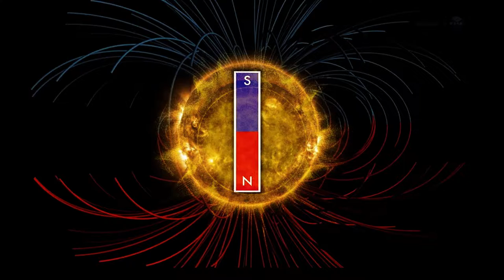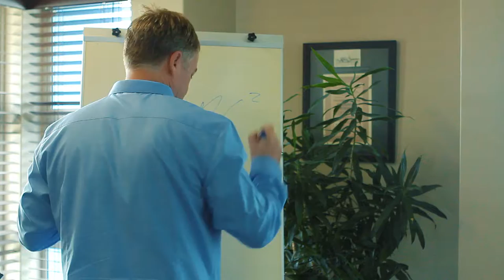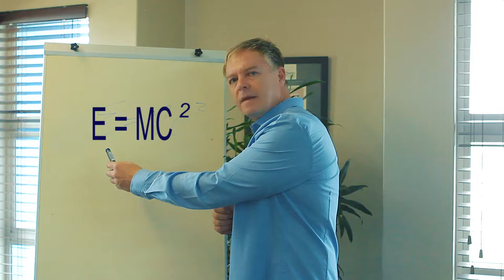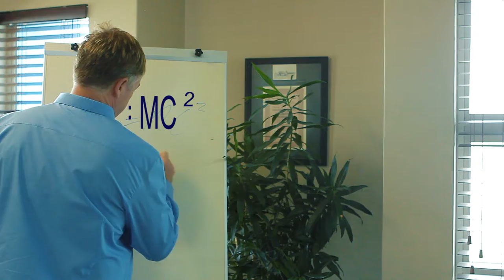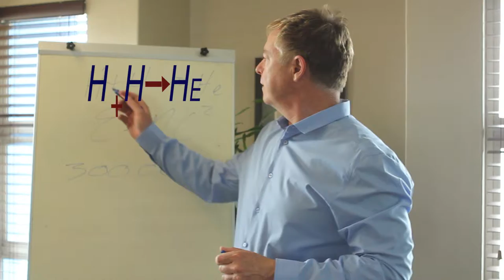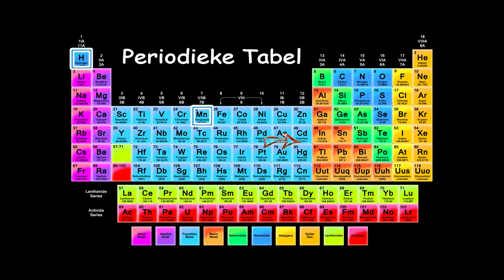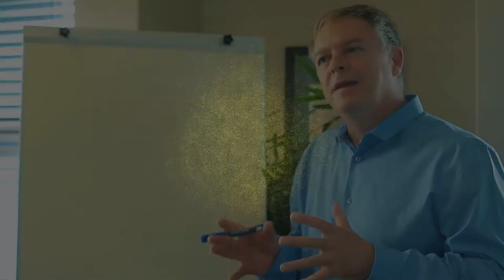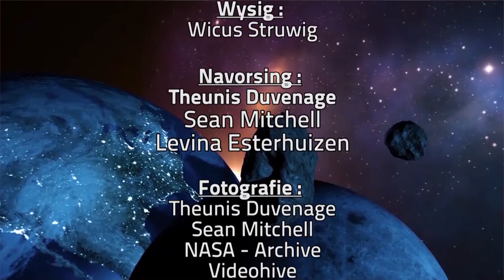Sterrewag - Die Son